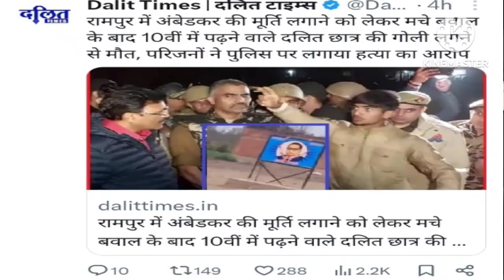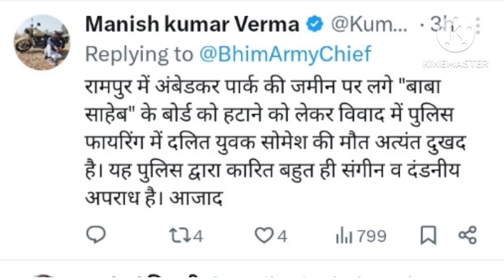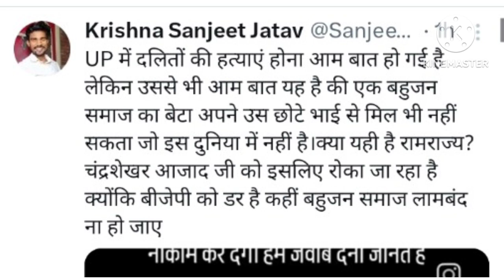आंबेडकर नाम का बोर्ड हटाने को लेकर विवाद, पुलिस ने चला दी गोली,दलित युवक,10वीं के छात्र की मौत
आंबेडकर नाम का बोर्ड हटाने को लेकर विवाद, पुलिस ने चला दी गोली,दलित युवक,10वीं के छात्र की मौत 2 युवक घायल